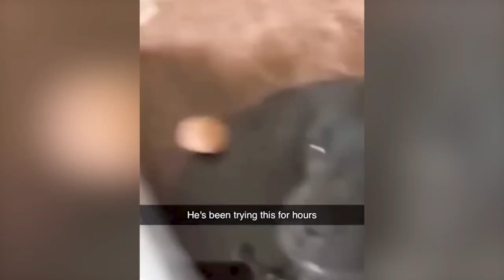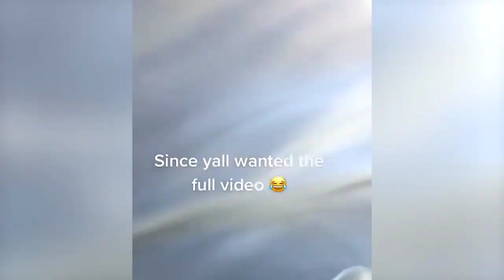New funny cat and dogs compilation || Fantastic Animal World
If you are an animal lover, you are in the right place. Because we will bring you daily videos of cutest Pets in the world. Are you ready for that?

Welcome to "Fantastic Animal World" .

The ultimate destination for all animal lovers out there! Our channel is dedicated to bringing you on an exciting journey through the animal kingdom.

We aim to showcase the beauty and diversity of the natural world and provide a window into the fascinating lives of the creatures that call it home. Our videos feature everything from the majestic big cats of the savannah to the tiny insects that inhabit the forests.

Join us as we explore the world's most breathtaking landscapes, encounter some of the planet's most unique species, and learn about the fascinating behaviors and characteristics of animals from all corners of the globe.

Whether you're a seasoned wildlife enthusiast or simply have a curiosity for the world around you, Animal Journey is the perfect channel for you.

Stay awesome!!!